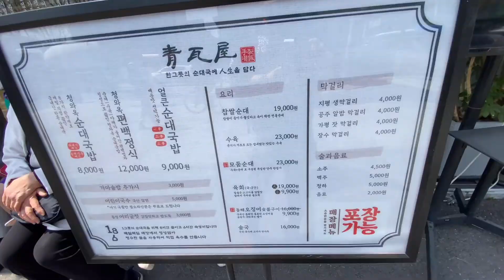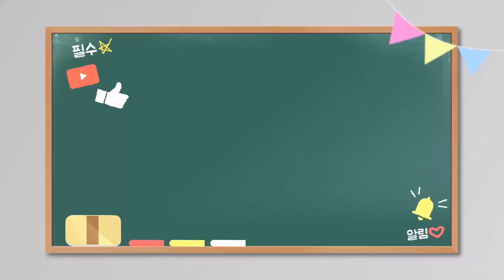이수역맛집 청와옥 - 모듬순대 /육회 /동해오징어숯불구이 (04/20)